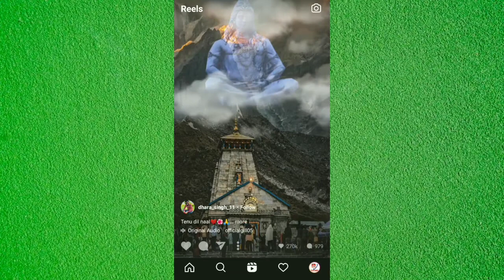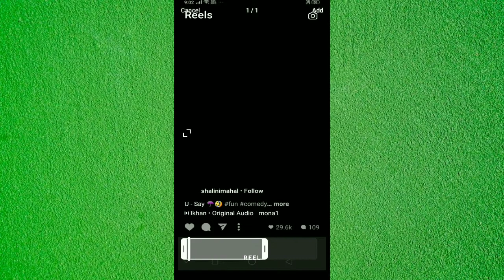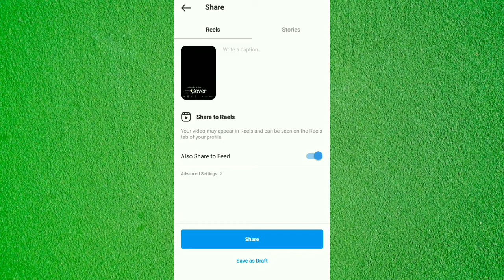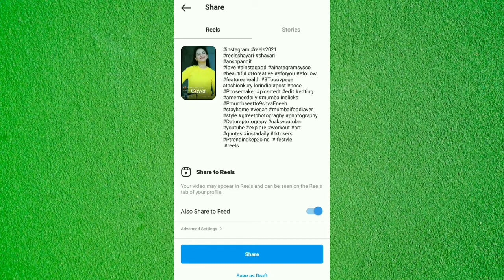Instagram Reels Par Video Viral Kaise Kare | How To Viral Video On Instagram Reels | Shahid ss √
Dosto is video me hamne apko bataya hai instagram reels par apni video ko viral kaise kar sakte ho

Reels Par video viral kaise kare,
How Viral reels video,
Instagram reels pe video viral kare,
How to viral video on insta reels,
How to viral video on reels,
Instagram reels par video upload kaise kare,
Insta reels me video viral kaisehogi,
inata reels pe video viral kaise hogi,
how to viral video in insta reels,
Shahid ss,